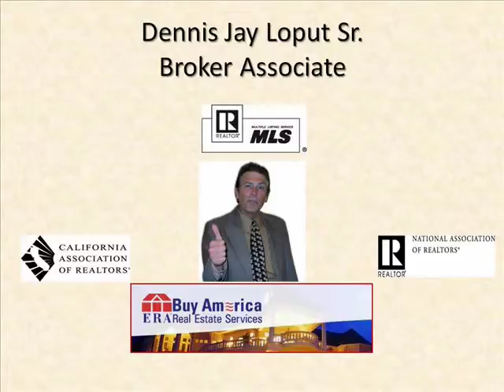Valentine's Day Promotion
Valentines Day Promotion